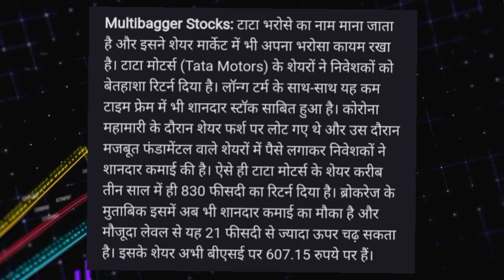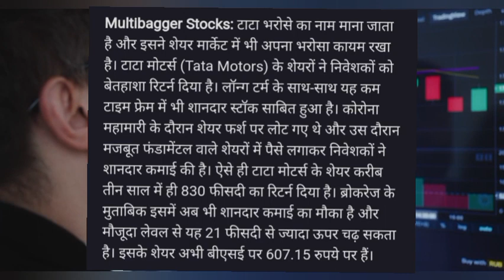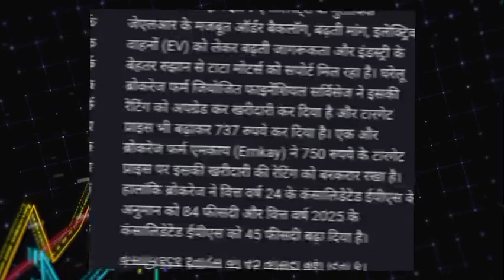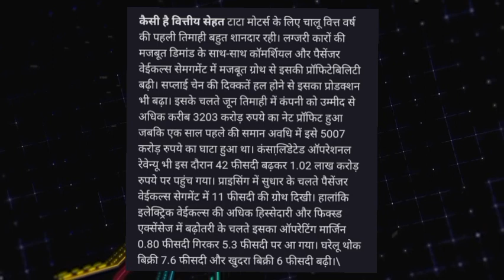EMKAY Share news today! EMKAY Share target! EMKAY Share news